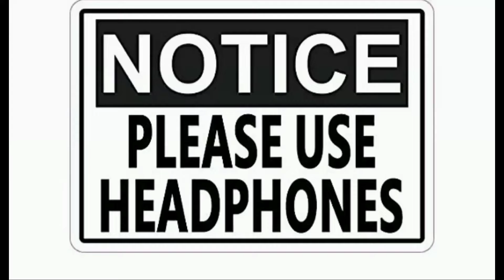video | Super Creation Vlogs Video | पहाड़ों की दुनिया भी अजीब है | Pahadi Wala Vlogs | Funny Video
Full Video

 °°°°°°°°°Super Creation official channel°°°°°°°°°

Copyright Disclaimer Under Section 107 of the Copyright Act 1976, allowance is made for 'Fair Use' for purposes such as criticism, comment, news reporting, teaching, scholarship, and research, Fair use is a permitted by copyright statute that might otherwise be infringing, Non-profit, educational or personal use tips the balance in favor of fair use...